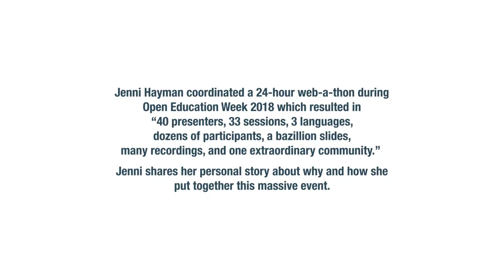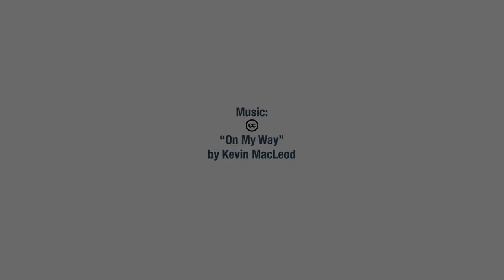HumansofOER About Jenni Hayman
As Program Manager, eCampus Ontario, Jenni coordinated a 24-hour web-a-thon during Open Education Week 2018 which resulted in “40 presenters, 33 sessions, 3 languages, dozens of participants, a bazillion slides, many recordings, and one extraordinary community.”  Jenni shares her personal story about why and how she put together this massive event.